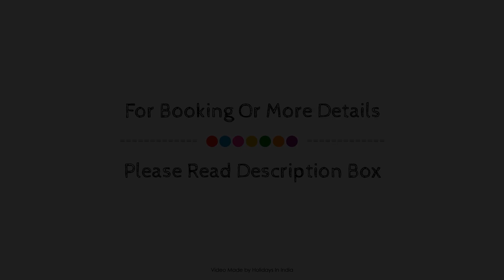OYO Flagship 13612 PK Residency, Lonavala, India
About Property:
OYO 13612 PK Residency is a popular choice amongst travelers in Lonavala, whether exploring or just passing through. The property offers guests a range of services and amenities designed to provide comfort and convenience. Free Wi-Fi in all rooms, daily housekeeping, room service, free breakfast are just some of the facilities on offer. Comfortable guestrooms ensure a good night's sleep with some rooms featuring facilities such as towels, mirror, internet access – wireless, fan, internet access – wireless (complimentary). The property offers various recreational opportunities. OYO 13612 PK Residency combines warm hospitality with a lovely ambiance to make your stay in Lonavala unforgettable.
Searching For
1. OYO Flagship 13612 PK Residency - Lonavala
2. OYO Flagship 13612 PK Residency - Lonavala Virtual Tour
3. OYO Flagship 13612 PK Residency - Lonavala Rooms
4. OYO Flagship 13612 PK Residency - Lonavala Amenities
5. OYO Flagship 13612 PK Residency - Lonavala Videos
6. OYO Flagship 13612 PK Residency - Lonavala Offers
7. OYO Flagship 13612 PK Residency - Lonavala Deals
Audio Credit:
Track Title: Reasons To Hope
Artist: Reed Mathis